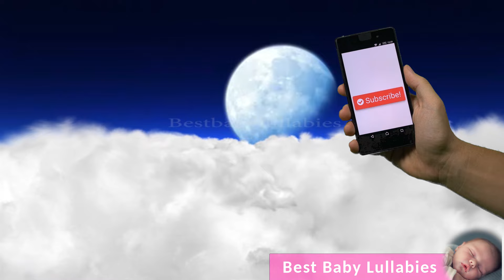Spanish Baby Lullaby To Help Baby Sleep 'Canciones De Cuna Espanolas Para Dormir' Arroro Mi Nino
From The Album: Canciones De Cuna Espanolas Para Dormiri

Any music and well know tune can be used as a lullaby. The characteristics of lullabies are that they are slow, lilting, usually, a ¾ time signature and use quiet instruments in a gentle way.

 Best Baby Lullabies make sure that our music is composed in that way to make sure we give you the best experience and music that really does helps babies relax and go to sleep.

OUR LULLABY VIDEOS

Our carefully chosen videos are selected to add to the vibe of the music and are designed to complement the particular music track.

The videos can be used to highlight the space your baby is sleeping in such as a nursery or bedroom.
The bright colours from the videos can act as a light show for your baby or, you can dim the screen for less light.

REACH OUT AND JOIN IN

We loved reading your comments and feedback but we are not permitted to have comments anymore by YouTube. Please join the discussion on Facebook where we can answer any of your questions or simply chat about what you like about our music and videos.

Here is our FREE - The Gentle Baby Sleep Guide

Come listen to our huge collection of baby music and songs designed to soothe, calm and relax babies to sleep at bedtime.

👶Why You Should Use Baby Lullabies To Help Your Bedtime Routine

When our babies are born we think that they will sleep a great deal - but we soon find out that they don’t!

There are many babies that simply cannot fall asleep naturally. This can be from newborn babies right up to toddlers and pre-schoolers, children of all ages in fact.

Sometimes putting a baby to sleep is difficult even beyond these years and many adults have trouble with sleeping.

Using baby lullabies and relaxing, soothing and calming music to help your bedtime routine is an excellent resource. Lullabies are music and songs especially written for babies.

Also white noise sounds such as nature sounds of rain and the ocean can be a real problem solver both at nap time as well as bedtime. Babies who are able to enjoy falling asleep to lullabies are able to form a connection to them and associate the music with bedtime.

Some parents tell us that they have used a favorite lullaby with their baby for many years which we are very happy to hear!

🔴 Popular baby lullaby music videos by Best Baby Lullabies

Visit the Best Baby Lullabies website for parenting help and advice. We also have free downloads of baby music and songs in all genres and instruments.

Socials